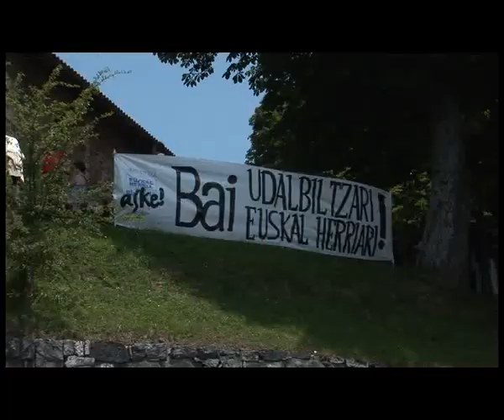Santaisabelak Antion (3) 2010/07/02